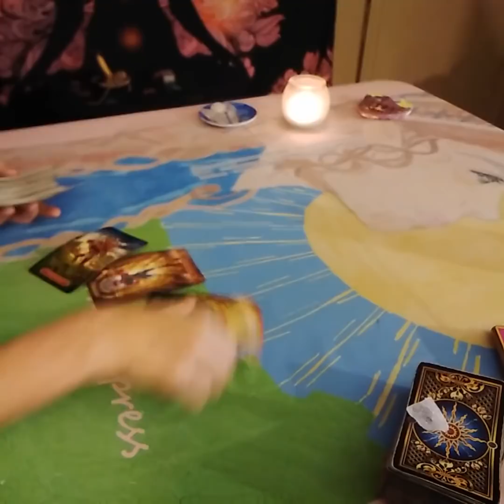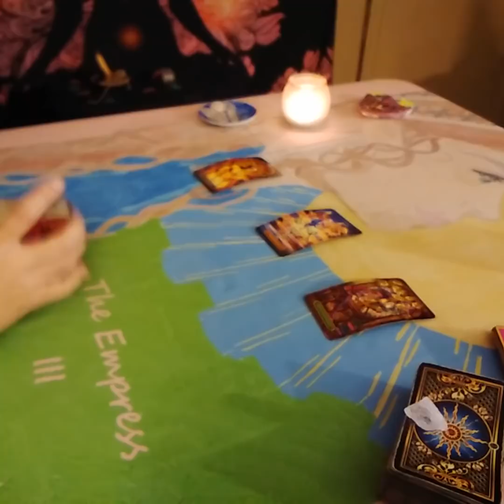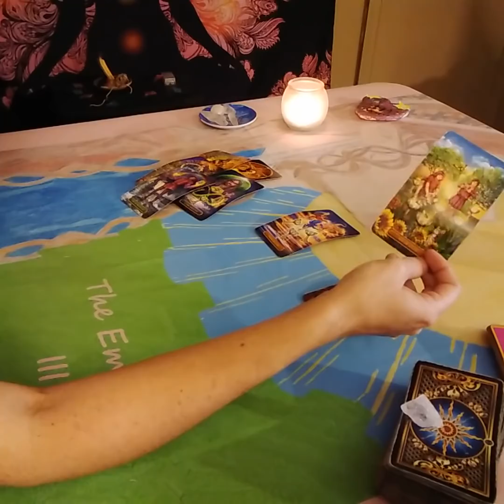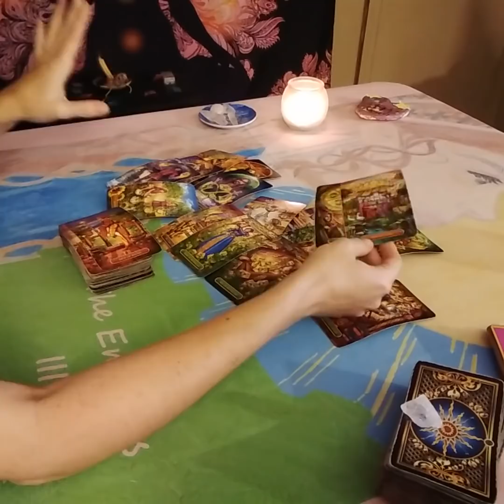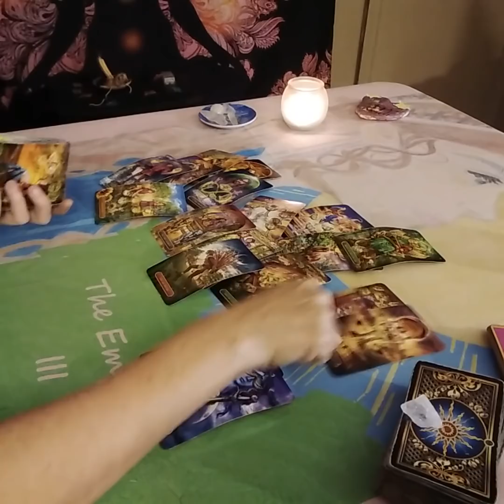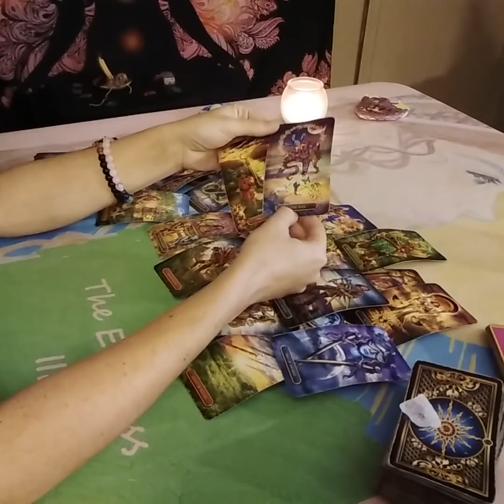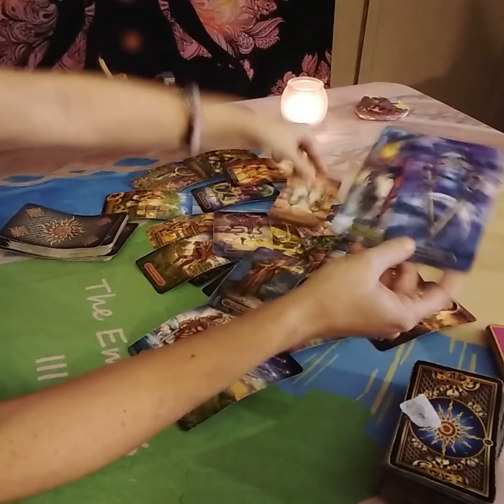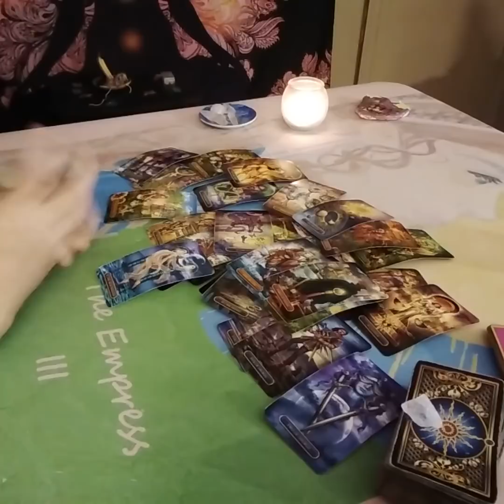Taurus Love Tarot....Temptation Is Here....This Is An Important Decision....Immediate Future